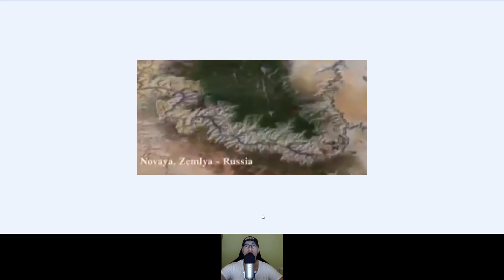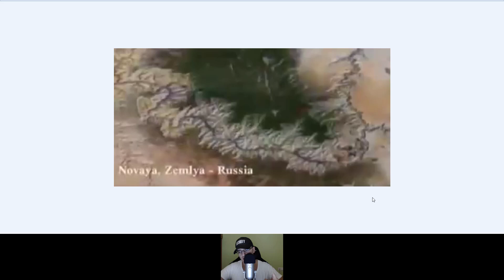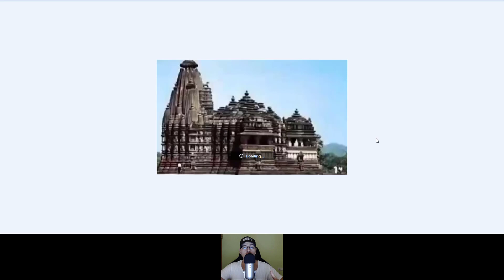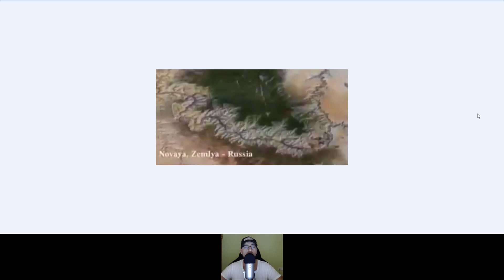Așa au resetat pământul crater în care locuiești